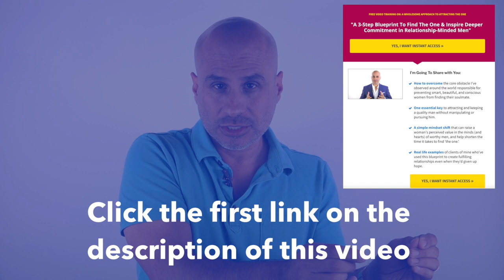You're What a Man Wants...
Today I share why you have what it takes to find love and why you shouldn't let shame stop you from putting yourself out there.